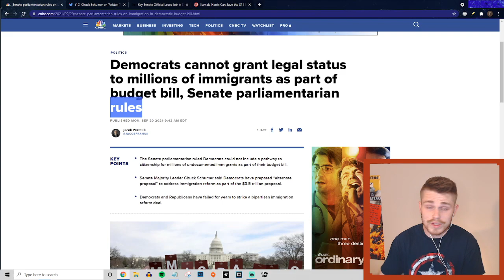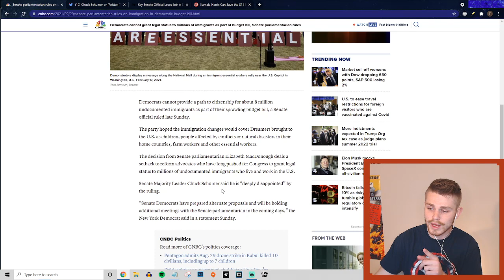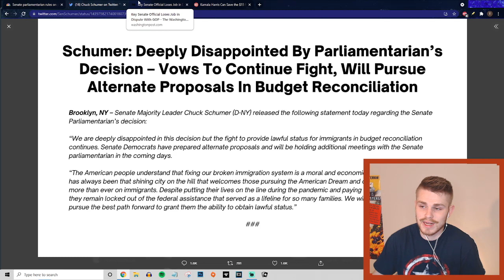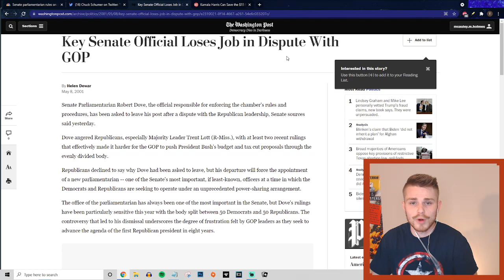Democrats Say They're Powerless Against Almighty Senate Parliamentarian